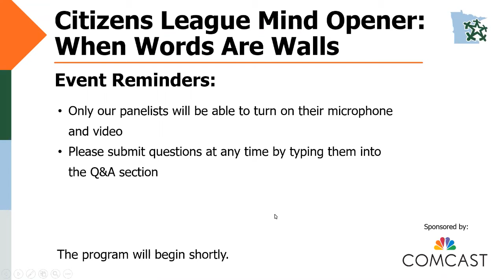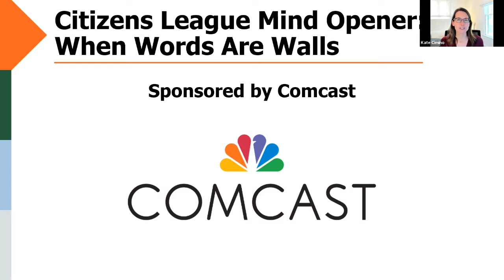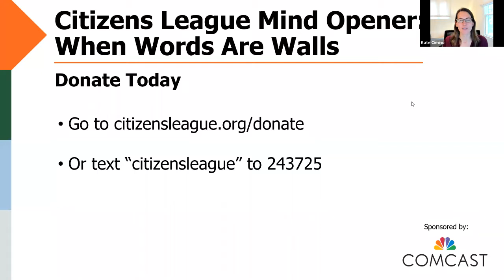Mind Opener: Understanding the Legacy of Racial Covenants in our Communities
The neighborhoods of Minneapolis, and many other cities, were defined by long-standing practices that kept families of color out of specific parts of the city. A main tool was the racial covenant, placed into property deeds, that prohibited the sale of homes to people of color.

Watch host Tom Weber and guest Kirsten Delegard from Mapping Prejudice to dive deep into how these policies have made a lasting impact, and what can be done to shape a more inclusive future.

Citizens League Mind Openers are deep dives into policy topics that affect Minnesota and its residents. The talks are an opportunity for people to learn and talk about a variety of different issues.